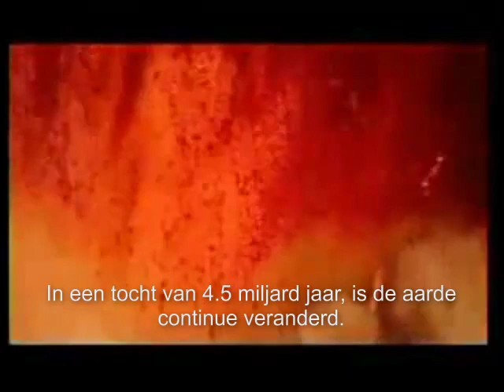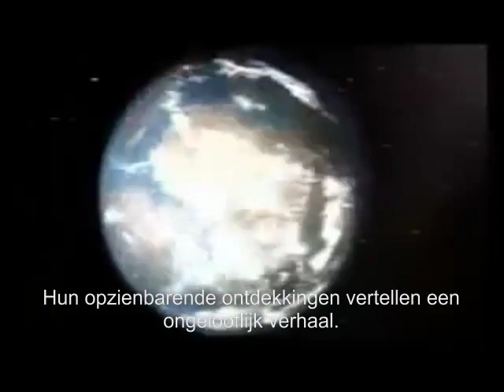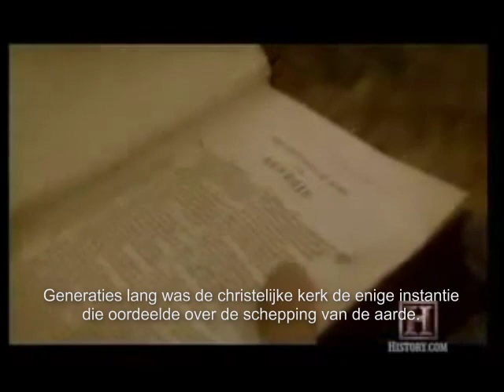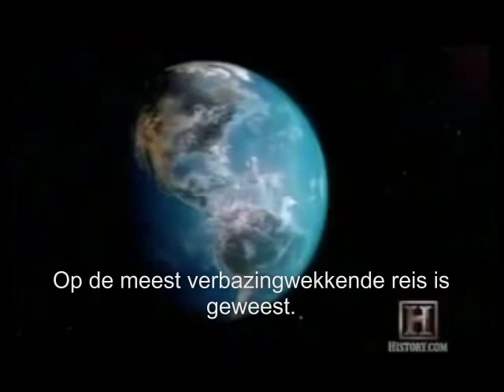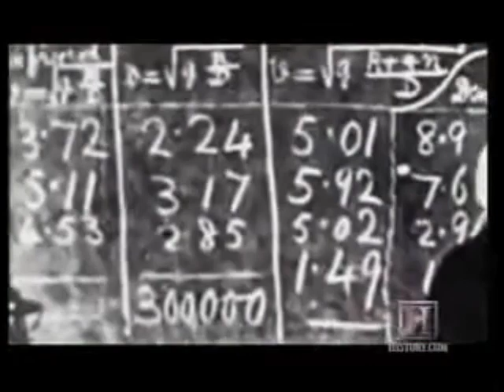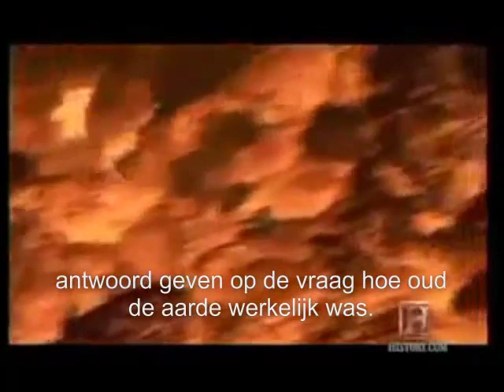How the earth was made deel 1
How the earth was made. Project M&M Het Hooghuis Heesch.